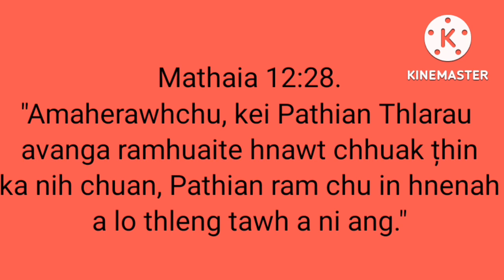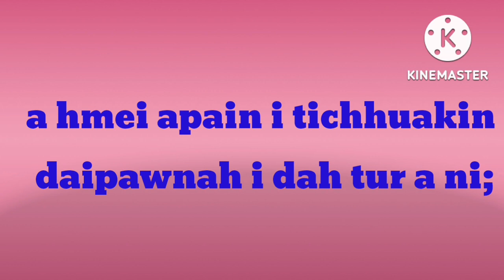Vanram pawng lak awmzia leh pawng laktute..Mathaia 11:12.(Bible context.)